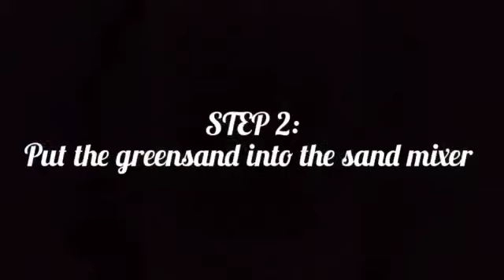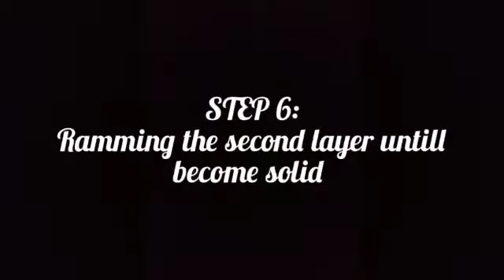How To Do A Sand Mould.Foundry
TECHNOLOGY FOUNDRY
Title : How To Do A Sand Mould
Group name : Foundry Management
Prepared By :
YOGA SARMA A/L GOPALA KRISHNAN
MUHAMMAD HAFIZUDDIN B HANOPIAH
MUHAMMAD DANIAL B KAMARULNIZAM
DINESHWARAN A/L KAMALANATHAN
MOHAMAD SAIFUL IKHWAN B MOHAMAD TARMEZE
MOHAMAD NAZREEN ISKANDAR B LAILEE
Prepared For
*Technical English for specific Purpose:- Final Semester Project*
Lecturer:-
Ms. Amol @ Ms.VidhyaaMol
BY
ILP IPOH TECHNOLOGY FOUNDRY